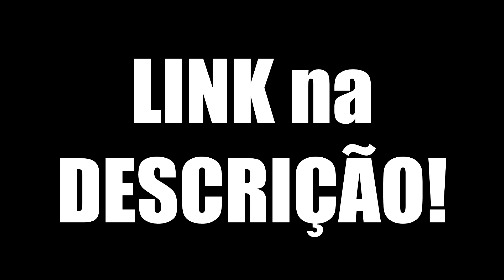O Melhor de 2020? Ryzen 5 1600 AF Vs I3 9100F | OFERTAS de Hardware